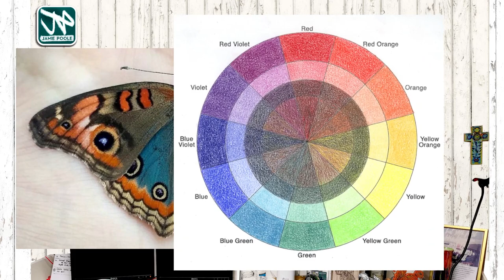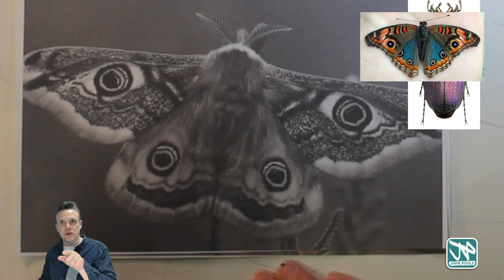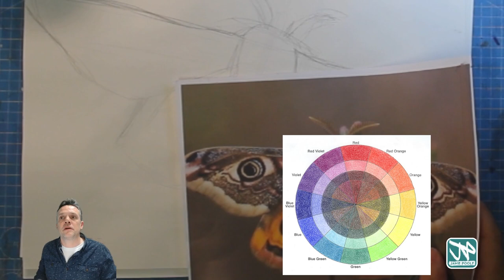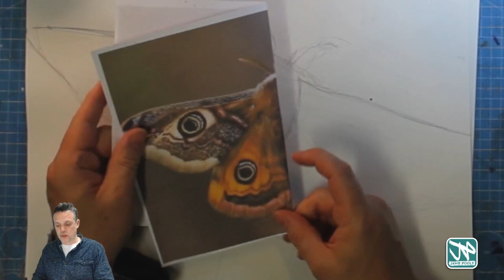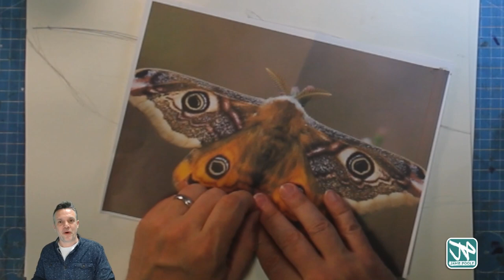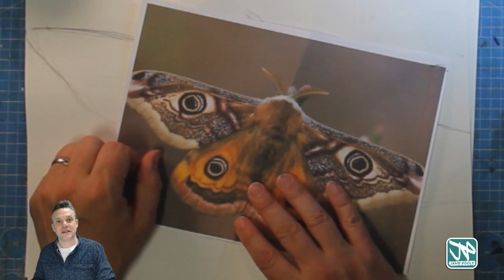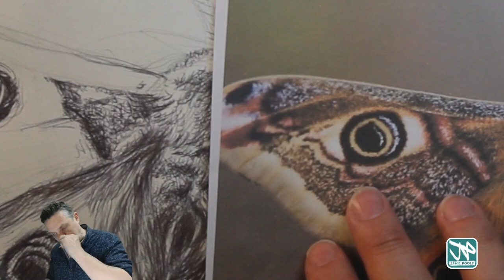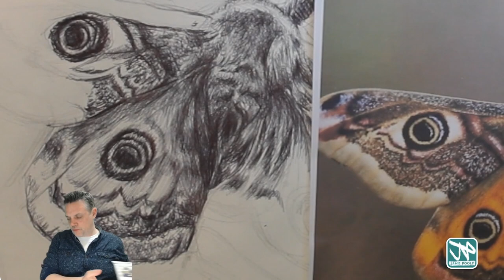Lesson 5: Detailed Insect Drawing in Biro Pen and Watercolour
This week I make a detailed drawing of a moth using biro pen. Then I apply watercolour and pencil to add color.